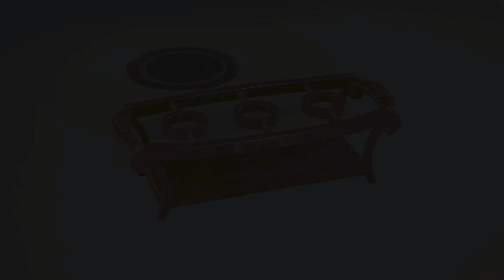FFXIV DawnTrail late msq part 4